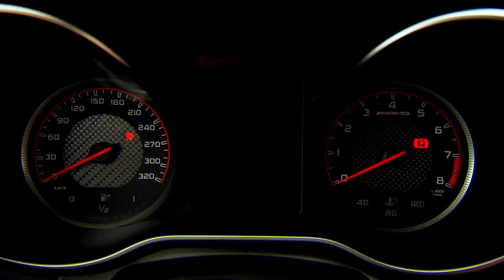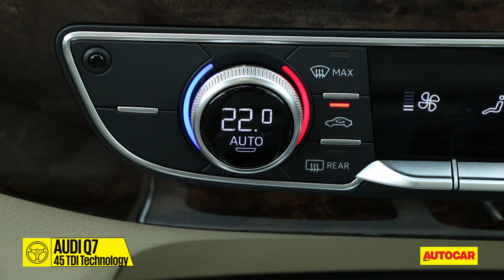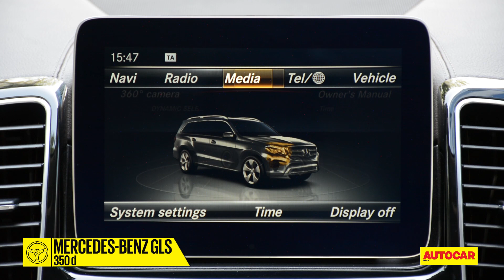Audi Q7 VS Mercedes-Benz GLS | Comparison Test | Autocar India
With its recent facelift, Mercedes-Benz's full-size SUV, the GLS, is back in business. Could the updates have made it better than the brilliant new Audi Q7? Renuka Kirpalani finds out.